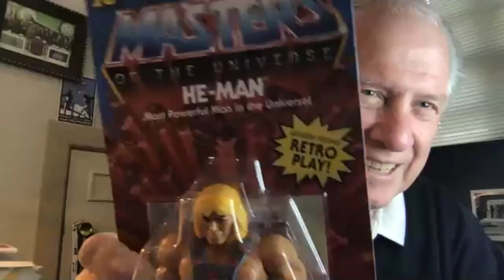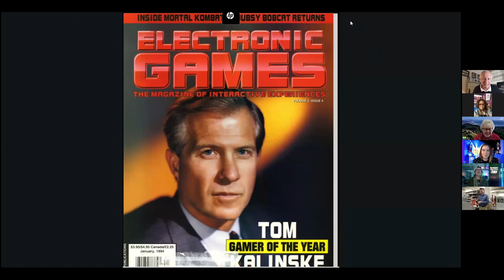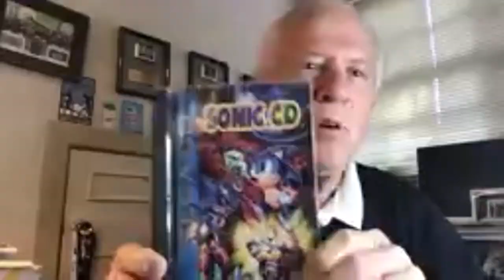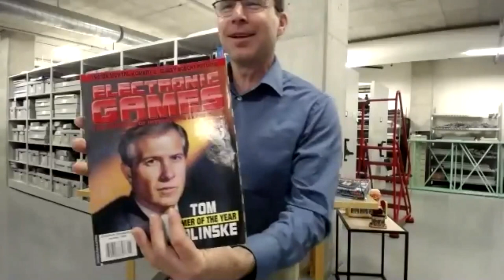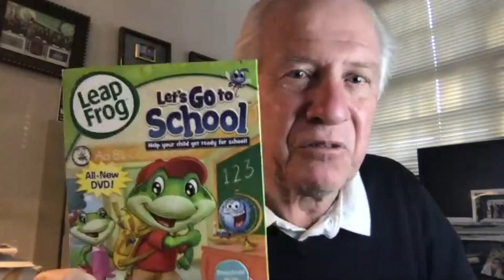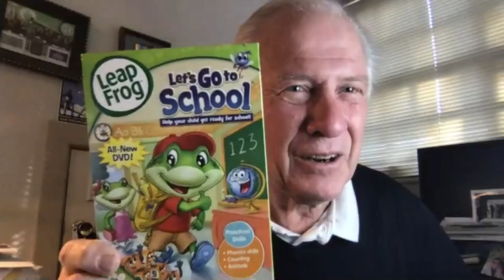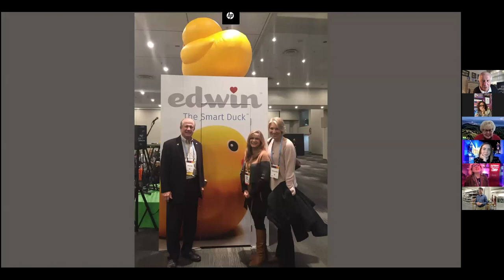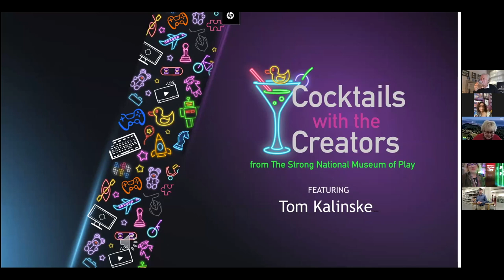Cocktails with the Creators: Tom Kalinske